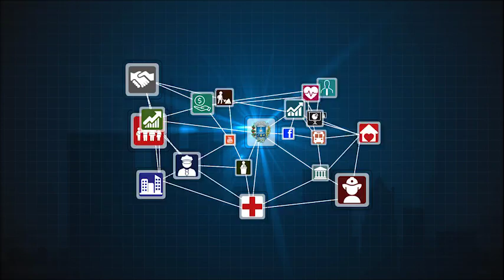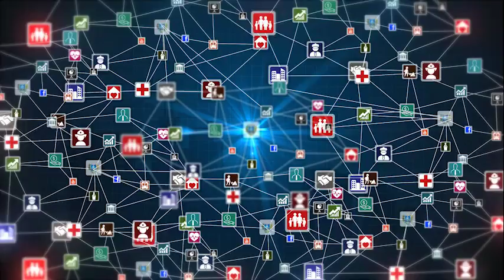Professora recebe título de cidadã Anápolina 19-08-2016